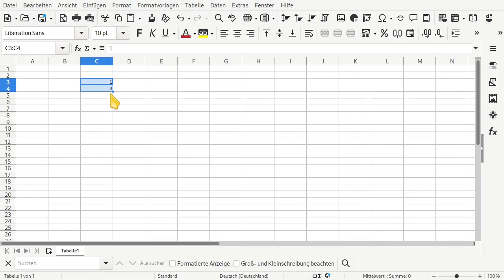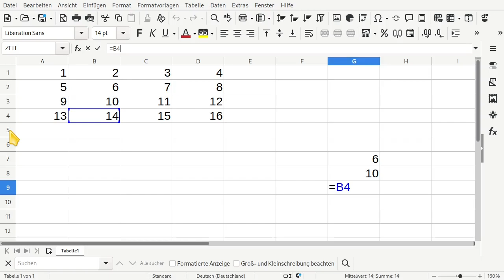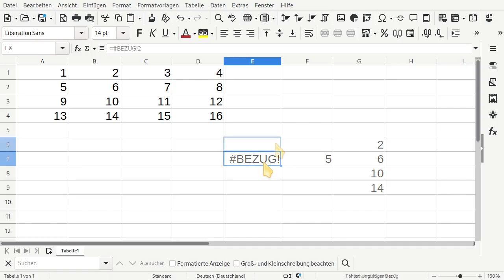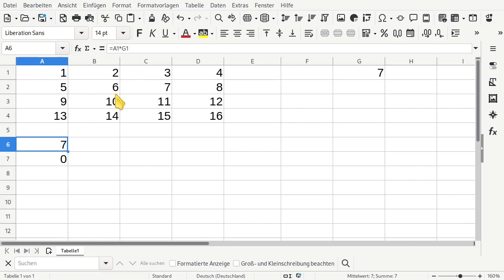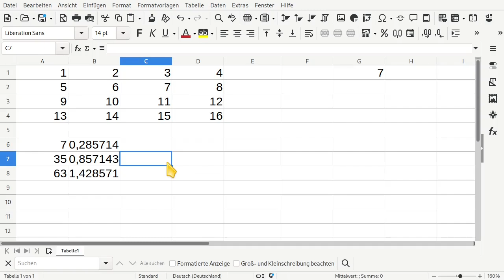Zellverweise Meistern: Relative, Absolute & Gemischte Bezüge einfach erklärt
In diesem Video widmen wir uns den zwei leistungsstärksten Funktionen von Tabellenkalkulationsprogrammen: dem automatischen Auffüllen von Daten und der Nutzung von Zellverweisen. Diese Funktionen sind essentiell für jeden, der effizient mit Tabellenkalkulationen arbeiten möchte.
Zunächst führen wir das automatische Auffüllen vor, eine zeitsparende Funktion, die es ermöglicht, Datenreihen schnell zu erstellen und zu erweitern. Wir zeigen, wie man Sequenzen von Zahlen automatisch fortsetzen kann.

Anschließend gehen wir auf die Bedeutung von Zellverweisen ein und erläutern, wie man durch das Einsetzen von Formeln in Zellen dynamische Bezüge schafft, die sich beim Kopieren der Formel automatisch anpassen. Wir erklären die Unterschiede zwischen relativen, absoluten und gemischten Zellbezügen und zeigen, wie diese genutzt werden können, um die Arbeit mit Tabellen effizienter zu gestalten.

In unserer Playlist gibt es Übungsaufgaben, in der diese Konzepte Angewendet werden.

Inhalt:
0:00 Einleitung
0:06 Automatisches Auffüllen von Werten
0:35 Einfügen eines Zellverweises
1:08 Kopieren von Zellverweisen mit relativen Bezug
2:29 Arbeiten mit Zellbezügen in kopierten Formeln
2:47 Einführung des absoluten Bezugs
4:00 Nutzung der F4-Taste zur Bezugsumschaltung & Gemischte Bezüge